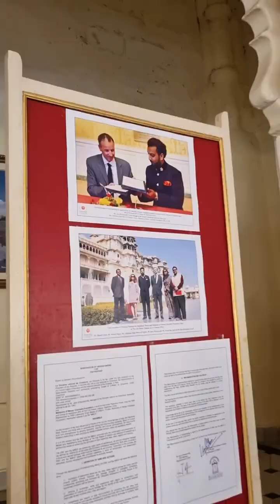January 3, 2023